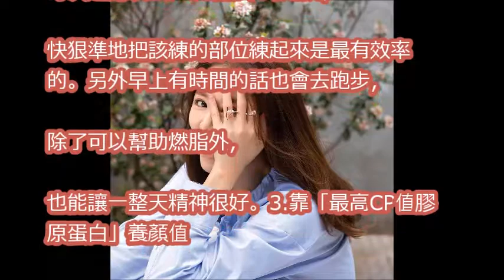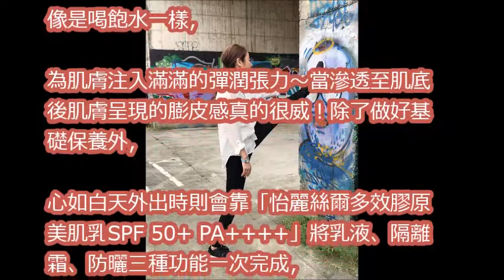《還珠格格》已過19年，林心如竟都沒變！原來不老是靠這些神技巧